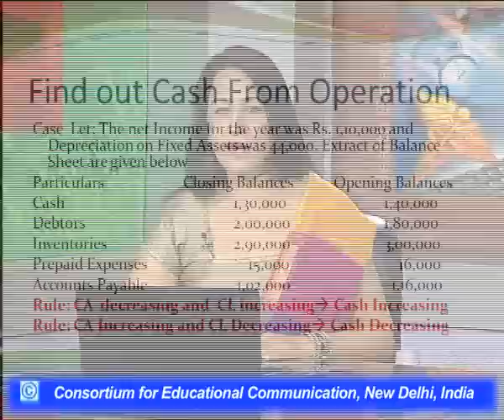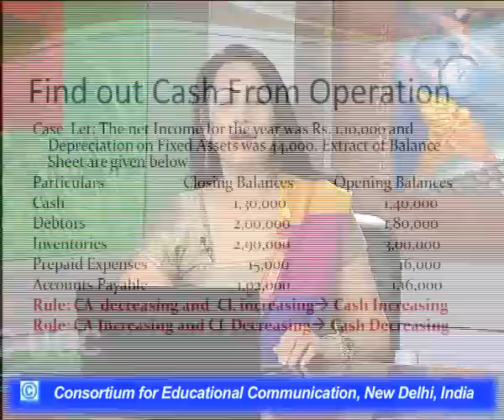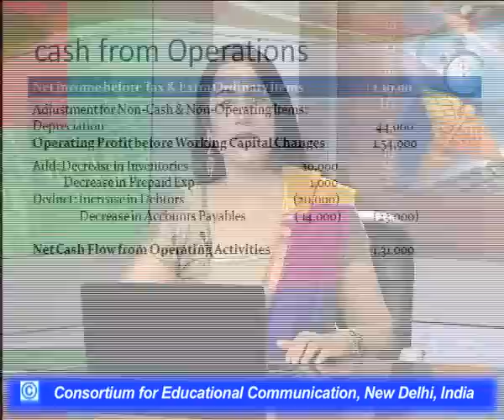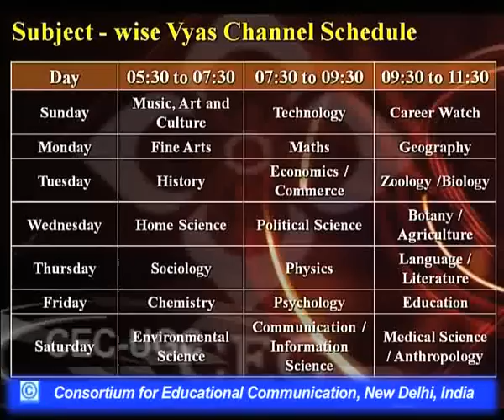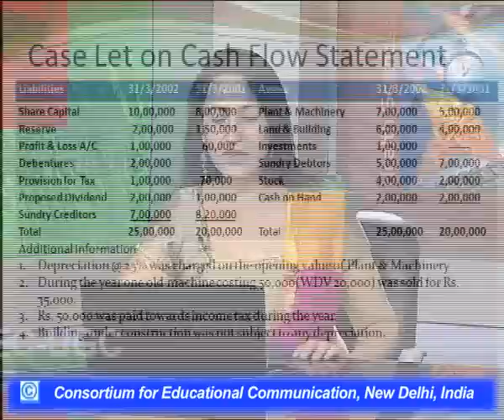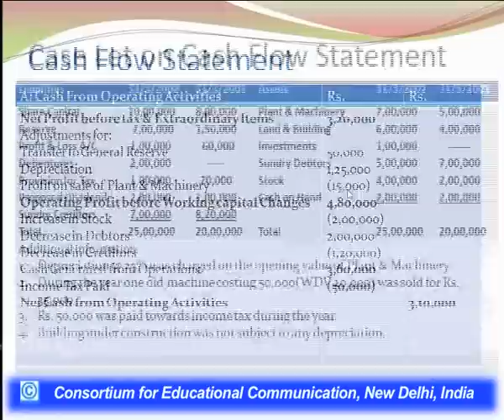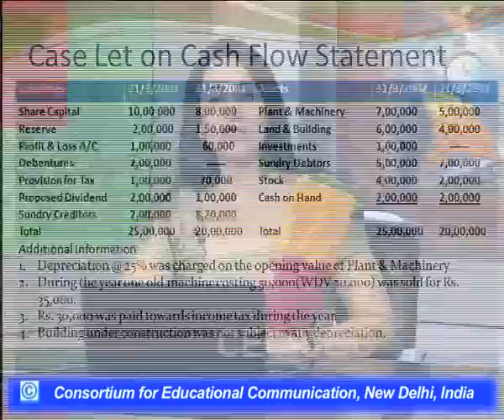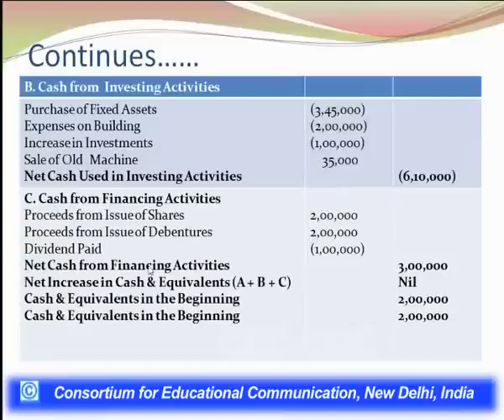Calculating Cash From Operations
This Lecture talks about Calculating Cash From Operations